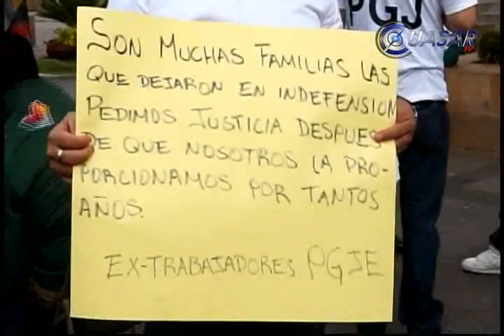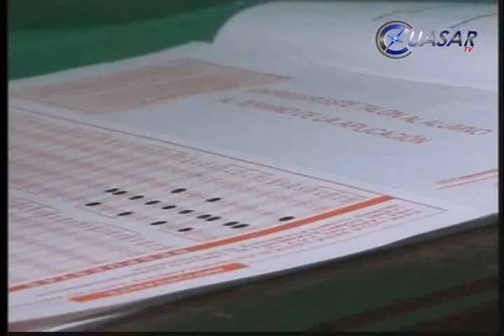Noticias de Morelia y Michoacán, CuasarTv 10 de Junio de 2014